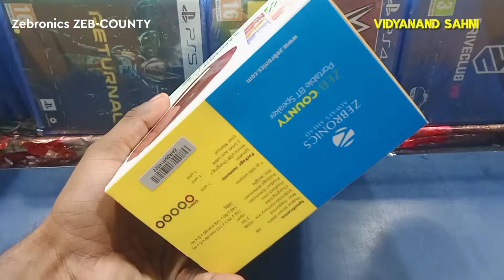Zebronics Zeb-County Bluetooth Speaker - Wireless Speaker Under 500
In This Video:- Zebronics Zeb County Bluetooth Speaker , Best Bluetooth Speaker Under 500

Features🔥

Wireless BT
Supports USB & mSD card
Built-in FM Radio
AUX Input
Call Function
Media / Volume control

Specifications🔥🔥

Output Power (RMS): 3W
BT Version: 5.0
Driver Size: 57mm
Speaker Impedance: 4Ω
Frequency Response: 120Hz-15kHz
Max Supported USB/mSD memory size: 32GB
Supported Audio formats: MP3
Charging time: 4-5 hrs
Playback time: approx 10 hrs *